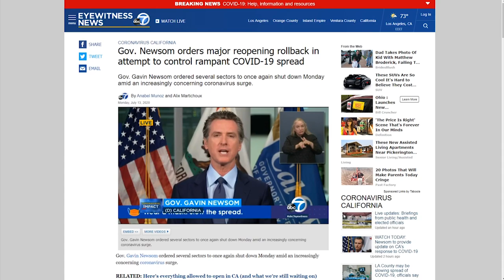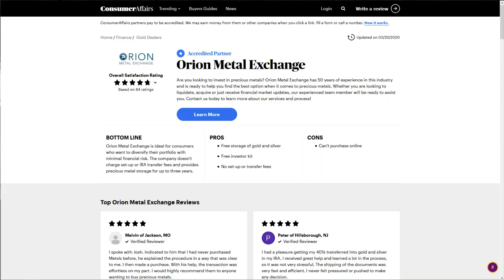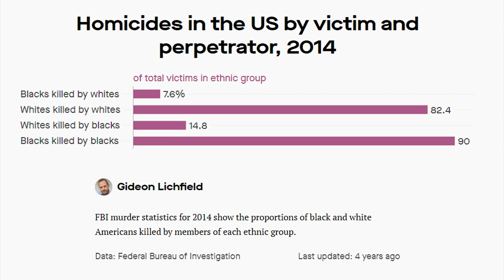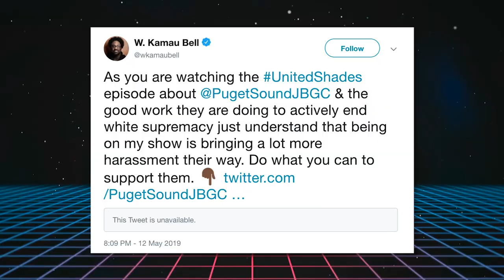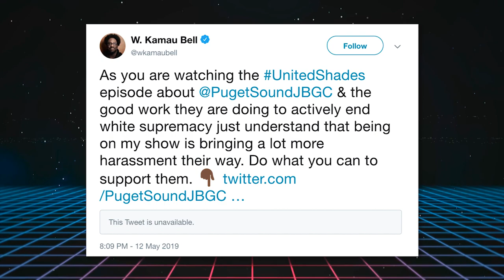LOL: CNN Turns on Left-Wing Riots.....Because It's Hurting Democrats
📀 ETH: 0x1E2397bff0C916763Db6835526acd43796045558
📀 BTC: 13dnHJyCaLFgzxXZLSSXhgbqAfioXHo33t
📀 LTC:  LRaNzJD6PmCR7FkqHTuSgiAYkE9GSKG8g8
📀 DASH: XasuQ2cSEuPRSnG47XyShcW9XvM1xh6Em8